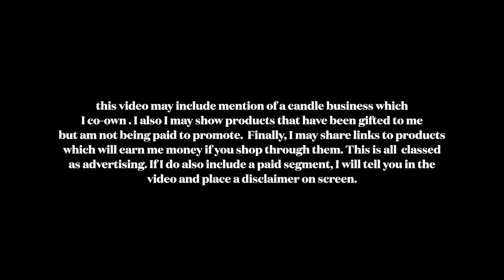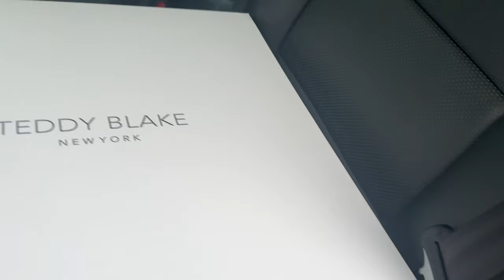Keeping Things Interesting & Ethical Grey Areas - THE LAST VLOGUARY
Thanks for stopping by! This channel is predominantly vlogs and pretty casual content but I do have other videos elsewhere - all linked below!

BUT FIRST, why not take a look at our shop? We hand make candles, wax melts and decor and we might be biased but the reviews say they're a little bit special!

I am marking this video with 'ad' because some content may be classed as such. Unless I tell you otherwise, I am not being paid directly by any company to create this video or mention any product

⇢You could also follow our shops insta!

This video is not sponsored but I have linked my candle shop which I co-own and so it goes without saying that I'm financial motivated to promote that